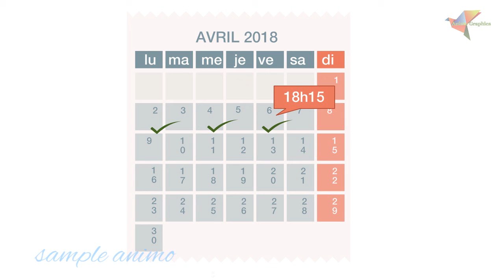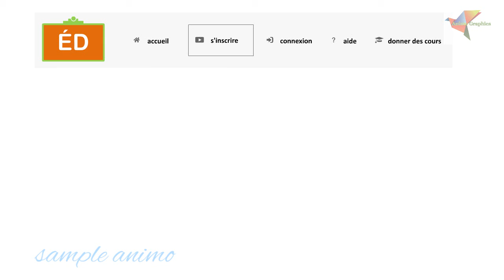Education_Animo Graphics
It is a very modern Flat Animated style to introduce your message among the people rather than long boring speech. This is very eye catching and you can show much more things which cant be possible in real life.